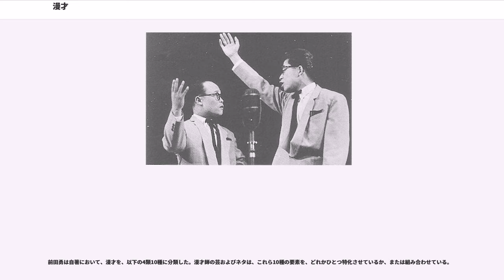漫才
漫才（まんざい）は、古来の萬歳を元にし愛知県の尾張万歳の影響を受け、日本の近畿地方で独自に発達したとされる、主に2人組で披露される演芸・話芸。2人の会話の滑稽な掛け合いの妙などで笑いを提供する。大正末期、映画の弁士によって始められた漫談にちなみ、1933年（昭和8年）頃に吉本興業宣伝部によって漫才と名付けられた。漫才を行う者を「漫才師」と呼ぶ。近畿圏の漫才を特に上方漫才（かみがたまんざい）という。

漫才の発祥と言われる萬歳（まんざい）は、平安時代から始まった芸能で、新年を言祝ぐ（ことほぐ）歌舞である。2人一組で家々を訪れ、新年を祝う口上を述べた後に、1人片方が打つ鼓に合わせてもう1人が舞う。江戸時代には、全国各地でその地名を冠した尾張万歳、三河万歳、その後、大和万歳などが興り、歌舞のみでなく言葉の掛け合い噺や謎かけ問答を芸に加えて滑稽味を増し発展していった。しかし、第二次世界大戦後にはほとんど行われなくなっていき今では保存会などの復興・継承がされている。

明治時代から行われた大阪の寄席演芸である万才（まんざい）は、この萬歳のうち三曲萬歳をベースにしたとされる。三曲萬歳は胡弓・鼓・三味線で囃したてる賑やかな萬歳で、初期の万才もこれに倣って楽器伴奏を伴っていた。初期の万才の芸人には、万才という分野を切り開いたパイオニアである玉子屋円辰、市川順若や、砂川捨丸・中村春代のコンビなどがある。現在の上方漫才は、玉子屋円辰や砂川捨丸ら、大阪の江州音頭取り芸人たちが、巡業先で訪れた当時の万歳の本場であった尾張の万歳師からこの音曲万歳を習ったのが始まりであり、尾張万歳から派生したものとされている。また彼らの門流が活躍、秋田實の論文によれば、玉子屋円辰が曽我物語を歌った時の、代役の太鼓敲きとのやり取りがボケとツッコミの始まりで、ここから今日の近代漫才が始まった。ただし当時の寄席演芸は落語が中心であり、万才は添え物的な立場に置かれていた。

その後、俄や、俄から転化し2人で落語を演じる形式の軽口噺、浪曲の要素が混ざり合い、大正末期には吉本興業の芸人である横山エンタツ・花菱アチャコのコンビが画期的な「しゃべくり漫才」で絶大な人気を博した。彼らの漫才は従来の和服、太鼓、唄の萬歳・万才とは全く異なりスーツ姿で会話のみという、一線を画す形式だった。このスタイルが以後の漫才に踏襲されていき、日本古来の太鼓で唄う萬歳・万才は廃れていった。

「しゃべくり漫才」は、アメリカの話芸ダブルアクトにも影響を受けているとされる。ビートたけしは漫才の直接的なルーツはアメリカにあるとしている。アメリカのほか、ドイツ、韓国、中国などの国々にも似たような2人組の話芸があって、日本の漫才のように空気を読んだボケ、ツッコミや激しくドツくようなパフォーマンスも見られる。

昭和初期までは基本的に「萬才」「萬歳」の表記が使われることが多かったが、吉本興業は一般公募で呼び方を募集。「滑稽コント」「ユーモア万歳」「モダン万歳」「ニコニコ問答」などの公募があったが橋本鐵彦（後の同社社長）が納得するのがなく自ら「漫才」と漢字表記だけを変えた。1933年（昭和8年）1月に吉本興業内に宣伝部が創設され、この宣伝部が発行した「吉本演藝通信」の中で「漫才」と表記を改称することが宣言されたことから、現在では当時同社の宣伝部門を統括していた橋本を「漫才」の名付け親とするのが通説となっている。しかしこの前年の1932年（昭和7年）3月に吉本興業が「吉本興業合名会社」として改組された際に、営業品目の一つとして「漫才」の表記が既に使われていること（なお、橋本の吉本興業入社は合名会社への改組後である）などから、「漫才」の名付け親は橋本ではなく、当時同社の総支配人だった林正之助であるとする説もある。正之助は橋本が勇退してからは「わしが考案した」「わしが橋本に提案した」など自慢していたという。長らく吉本新喜劇・文芸部所属でエンタツ・アチャコと接してきた竹本浩三は正之助の名付け親説を否定している。小島貞二は橋本説をとりつつ、「漫才」の表記が広まり、定着したきっかけを、1934年（昭和9年）4月25日から3日間、東京・新橋演舞場で開催された「特選漫才大会」の宣伝物や紹介記事としている。当時東京吉本の責任者だった林弘高が小島に語ったところによると、弘高が演芸愛好家である作家の長谷川伸の相談をあおぎ、同興行の開催をきっかけに表記の本格的な統一を決めたとしている。当初、「漫才」の表記には花月亭九里丸など芸人の間...